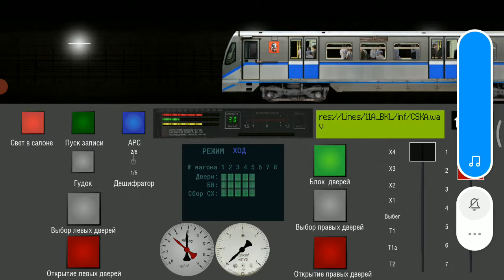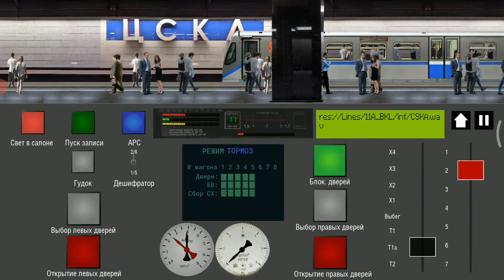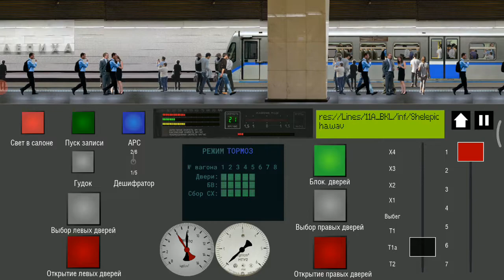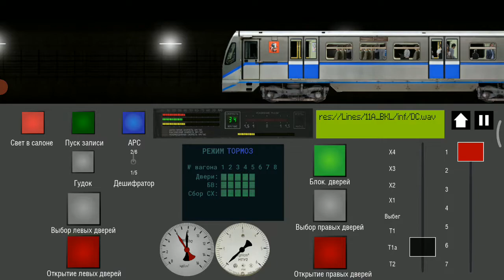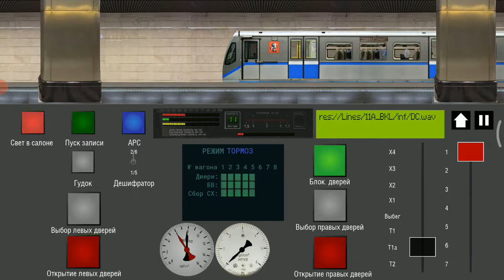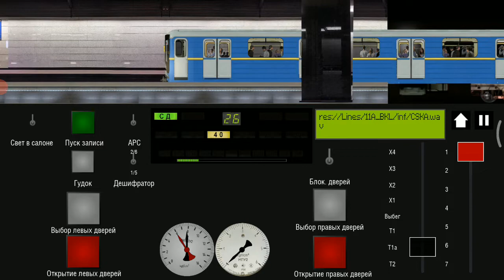Симулятор Московского метро 2D 81.740-81.718